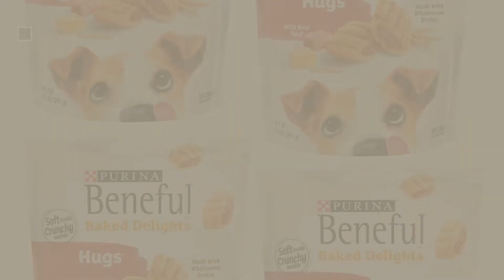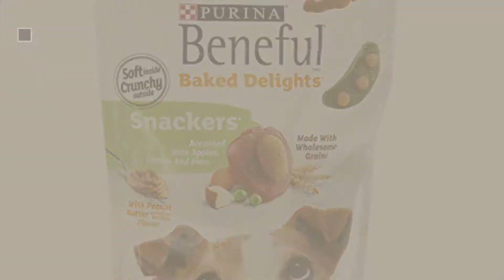Dog Treats By Beneful // Top 10 Most Popular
Black Friday / Cyber Monday Beneful Healthy Smile Dental Dog Snacks, Large Twists, 8.4-Ounce Pouch, Pack of 1 by Purina Beneful

Black Friday / Cyber Monday Beneful Healthy Smile Dental Dog Snacks, Small/Medium Twists, 7.4-Ounce Pouch, Pack of 1 by Purina Beneful

Black Friday / Cyber Monday Purina Beneful Baked Delights Hugs Dog Treats - 8.5 oz. Pouch, Pack of 4 by Purina Beneful

Black Friday / Cyber Monday Beneful Baked Delights Dog Snacks, Snackers, 9.5-Ounce Pouch, Pack of 5 by Purina Beneful

Black Friday / Cyber Monday Purina Beneful Healthy Smile Dental Ridges Small/Medium Dog Treats - 7.4 oz. Pouch by Purina Beneful

Black Friday / Cyber Monday BENEFUL DOG TREATS BAKED DELIGHTS HEARTFULS, 8.5 oz (Pack of 2) by Beneful

Black Friday / Cyber Monday Beneful IncrediBites for Small Dogs - 12 Pk Beef, Chicken & Salmon (1) by Beneful